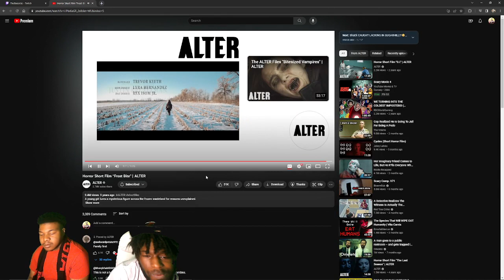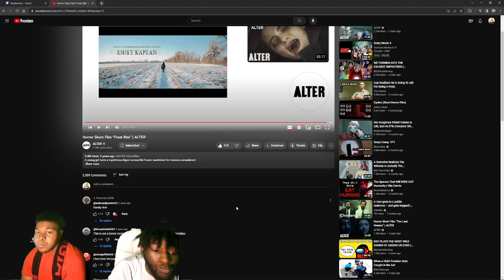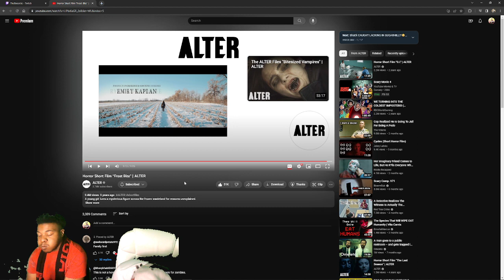Horror Short Film “Frost Bite” | ALTER Reaction